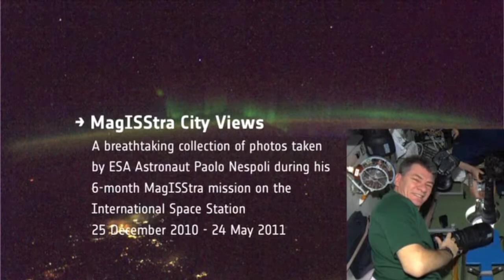ESA - Space to Relax Paolo Nespoli's collection of photos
Released by ESA - 24/08/2012

A breathtaking collection of photos taken by ESA Astronaut Paolo Nespoli during his 6-month MagISStra mission on the International Space Station 25 December 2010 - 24 May 2011.

Some locations I was unaware of:

Villahermosa is the capital city of the Mexican state of Tabasco, and the municipal seat of the Centro municipality.
19:58

Xuzhou, otherwise known as Pengcheng in ancient times, is a major city in and the fourth largest prefecture-level city of Jiangsu province, People's Republic of China.
23:11

Rewari is a city and a municipal council in Rewari district in the Indian state of Haryana.
26:19

Ponce is both a city and a municipality in the southern part of Puerto Rico.
26:59

Tunis is the capital of both the Tunisian Republic and the Tunis Governorate.
29:13

The Sechura Desert is located south of the Piura Region of Peru along the Pacific Ocean coast and inland to the foothills of the Andes Mountains.
29:53
Santiago del Estero is a province of Argentina, located in the north of the country.
31:12

Tianjin is a major city in the northern region of the People's Republic of China (PRC).
33:09

Khartoum (kar- TOOM) is the capital and second largest city of the Republic of Sudan and of Khartoum State.
35:20